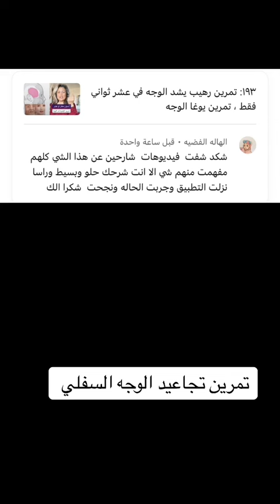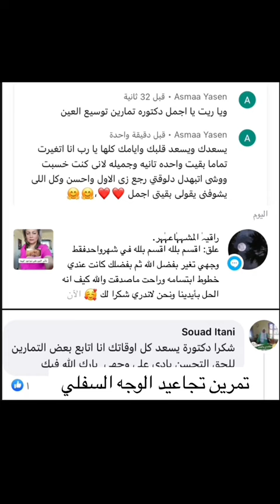تجاعيد العبوس تجاعيد حول الفم مساج الوجه